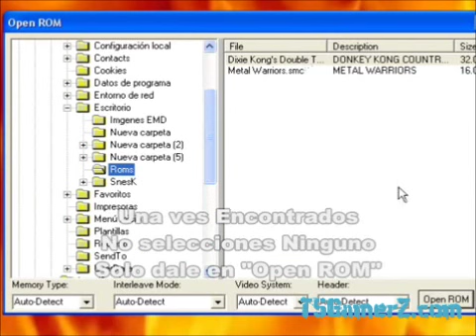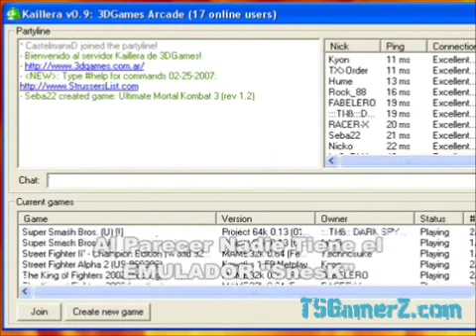Kaillera Tutorial para Jugar Online Juegos de Snes en TSGamerZ.com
Descarga, configura y juega los mejores juegos de Super Nintendo